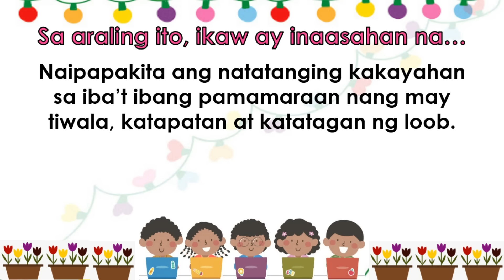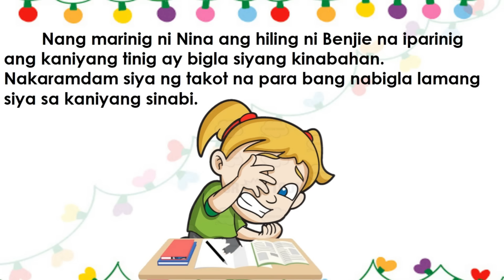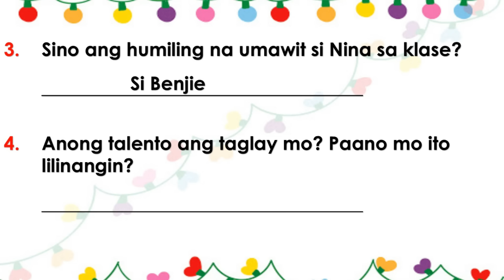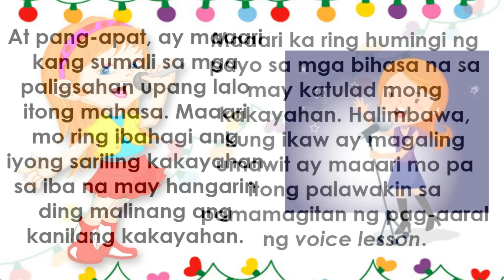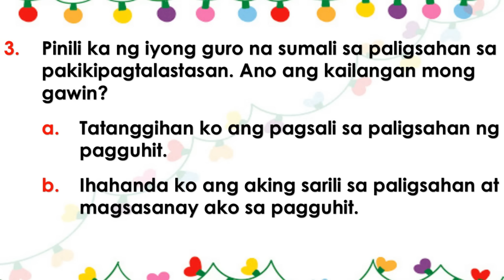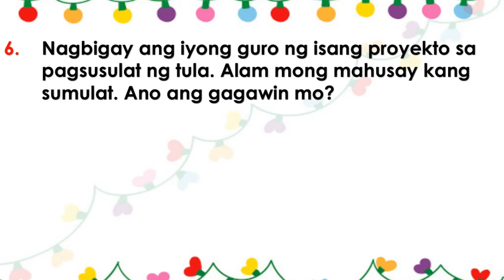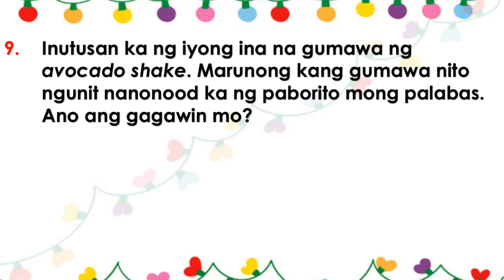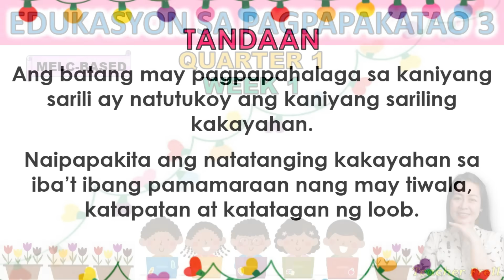ESP 3 || QUARTER 1 WEEK 1 | MELC-BASED | NAKATUTUKOY NG NATATANGING KAKAYAHAN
ESP 3 || QUARTER 1 WEEK 1 | MELC-BASED | NAIPAPAKITA ANG NATATANGING KAKAYAHAN SA IBA'T IBANG PAMAMARAAN NANG MAY TIWALA, KATAPATAN, AT KATATAGAN NG LOOB.
NAKATUTUKOY NG NATATANGING KAKAYAHAN. HALIMBAWA: TALENTONG IBINIGAY NG DIYOS.